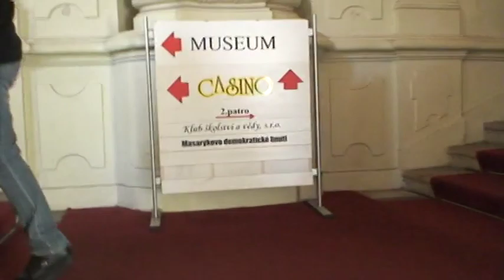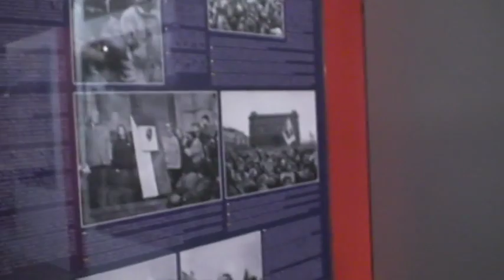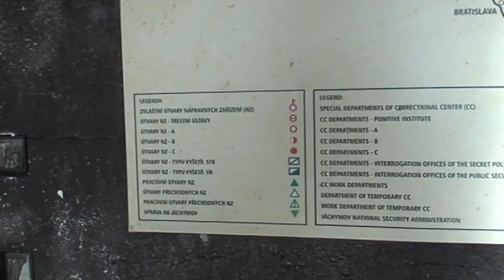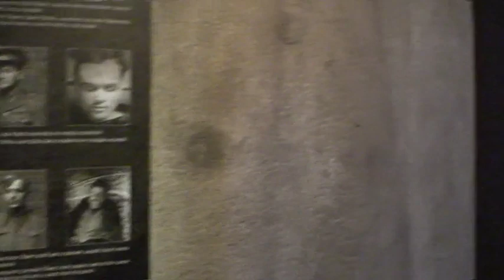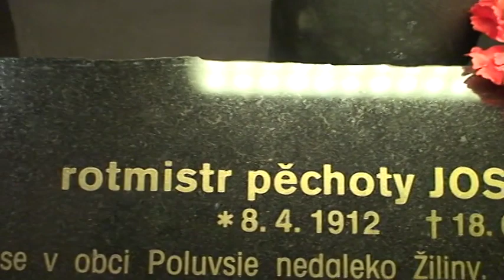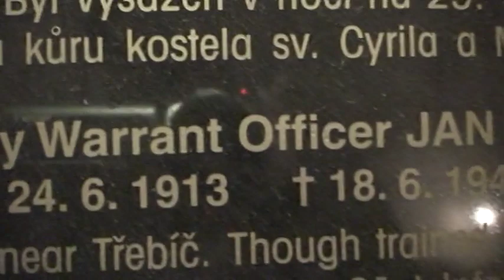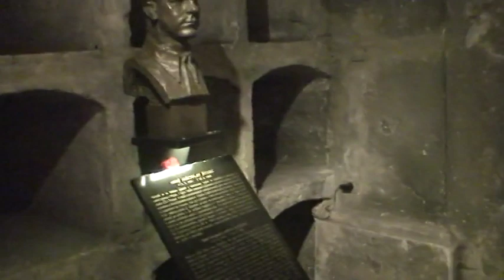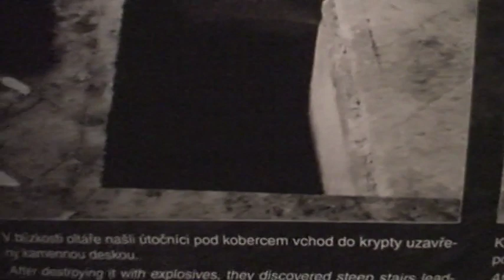Disk 9 Prague